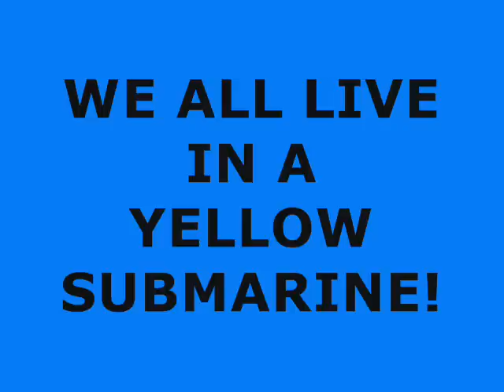The Beatles song "Yellow Submarine"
heyy peeps^^ this song is called Yellow Submarine By: The Beatles.
All these paintings were done by MWAH!